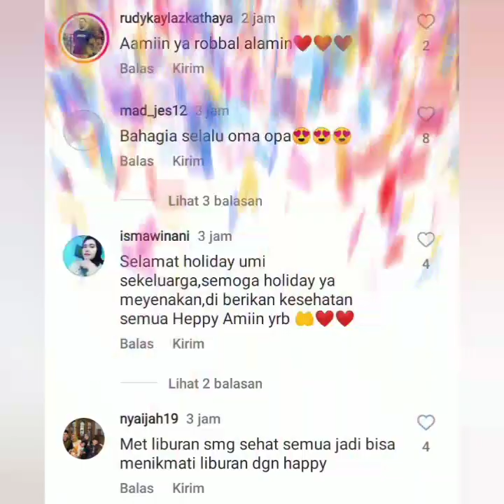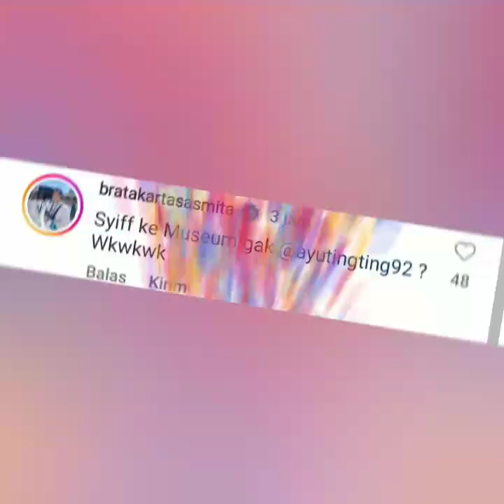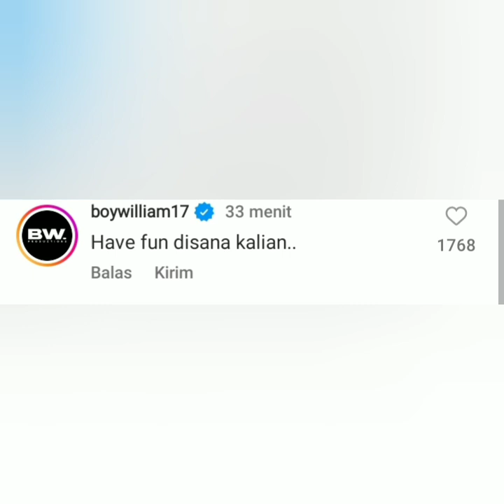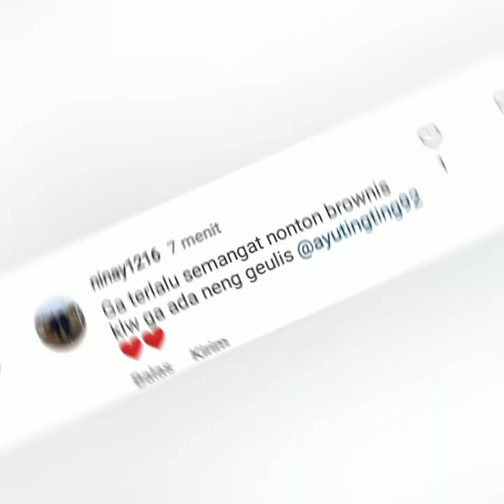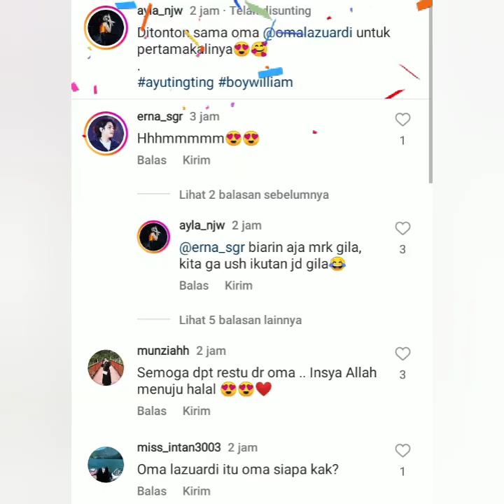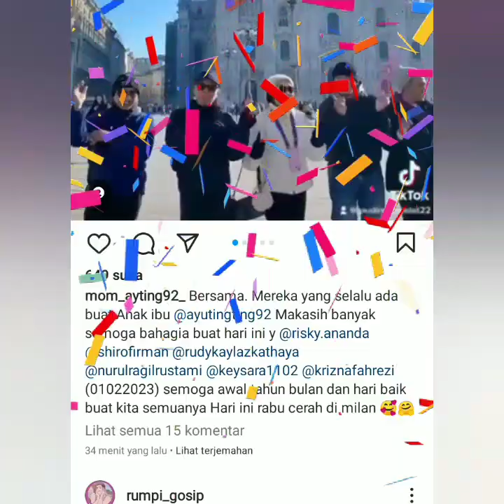STATUS TERBARU AYU TT DI SEMANGATIN BOY WILLIAM & BRATA. ADA YANG SEGER DI SAMPING AYUTT, COBA LIHAT